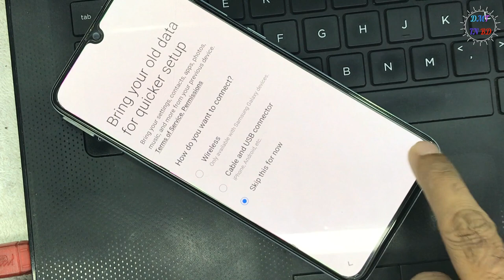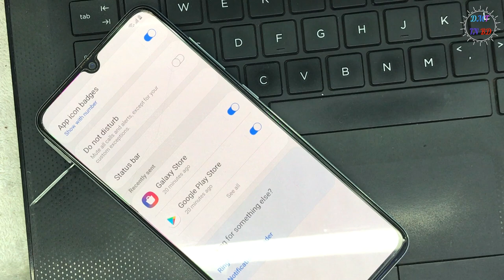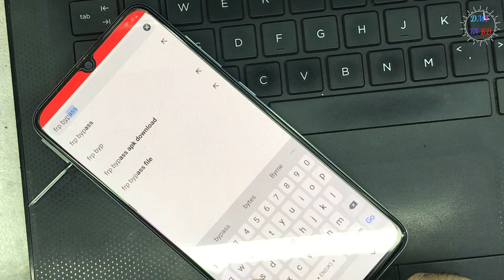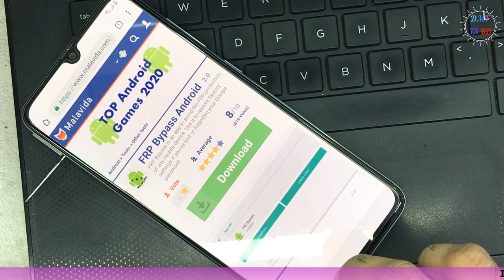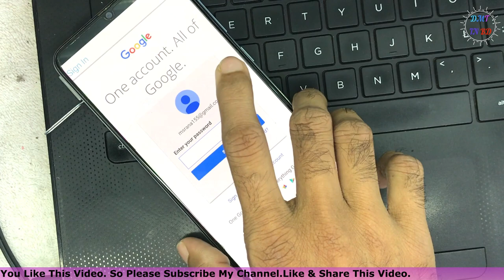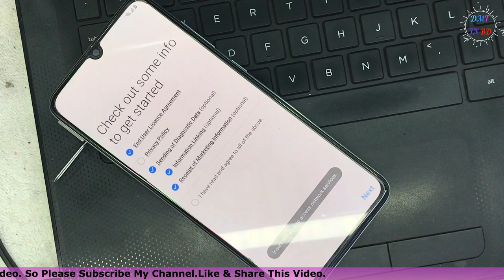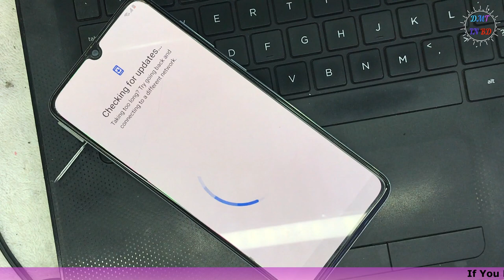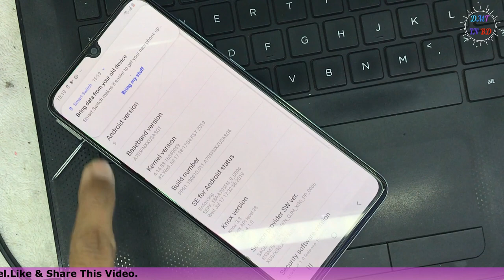Samsung Galaxy A70 A705F FRP Lock Bypass New Way (2020)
samsung a70 frp bypass,
samsung galaxy a70 frp lock remove,
galaxy a70 google account lock bypass,
galaxy a70 google account lock remove,
how to remove frp lock samsung a70,
how to bypass frp lock samsung a70,
how to bypass google account lock from samsung a70,
how to remove google account lock from samsung a70,

How to Remove FRP Lock Samsung Galaxy Note 8 Android Version 8.0 (B-5). new method 2019.(DMT BD)
how to remove frp lock LG W30 New method (2019). No need PC or vision setting.(DMT BD)
Samsung S7 EDGE SM-G935F FRP Lock Remove by URT Cable & octopush box.
Samsung ON7 PRO FRP Lock Remove by Combination file without OEM Unlock by odin tools
Samsung A50 new way go to download mode.(DMT BD)
Samsung Galaxy J3 Pro SM-J330G FRP Lock Remove Without OEM Unlocking.(DMT BD).
Samsung Galaxy J7 Duo J720F FRP Bypass android 8.0.(DMT BD)
Samsung Galaxy S8 / S8 Plus Display change after charging error problem 100% solved.